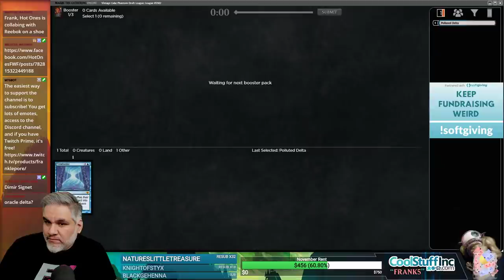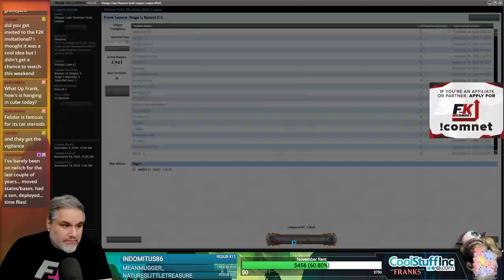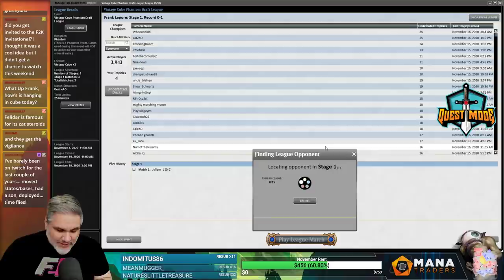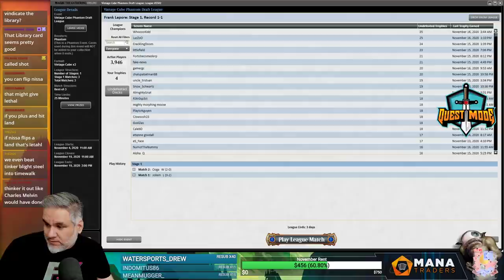Vintage Cube Draft #16 - 11/17/20 | Magic Online